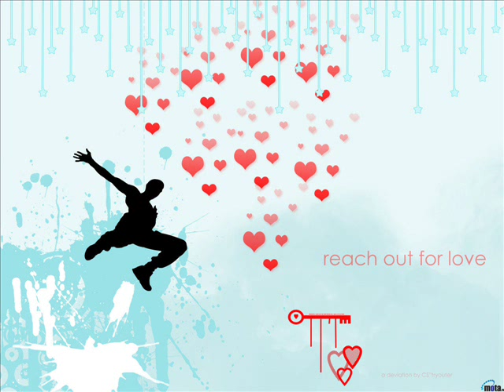Josh Wink I'm on fire